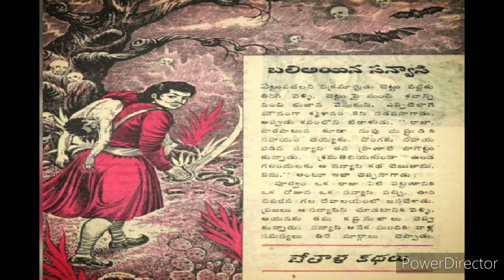Bethala Kathalu | బలిఅయిన సన్యాసి| Chandamama Kathalu Audiobook|Bedtime stories